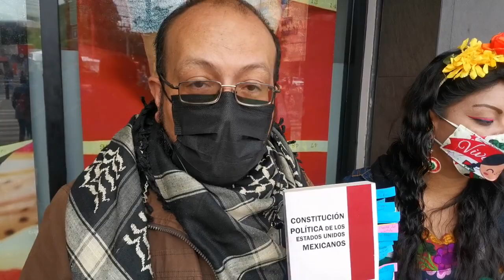Una gran visita de mi gran amigo ABOGATUBER y esto pasó